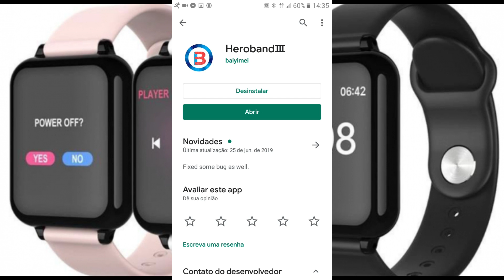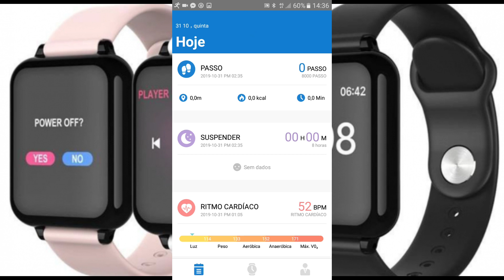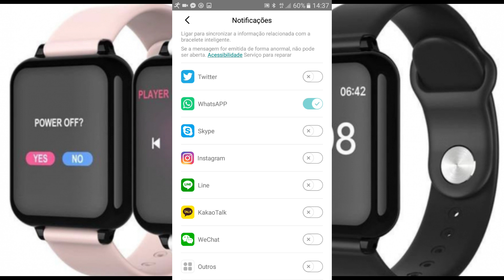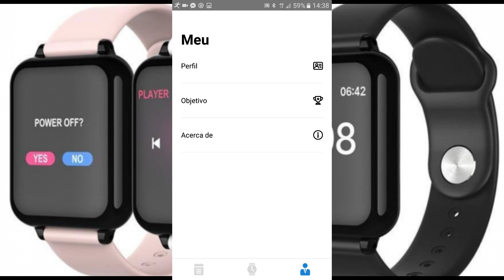pulseira inteligente b57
Link do Amazon Brasil

O pulseira inteligente b57que tem funções de aferir pressão, medir batimentos cardíacos, medir a oxigenação no sangre, para atividade esportivas.

IP67 pulseira inteligente b57 Resistente a água, podendo tomar banhou ou pegar um chupa.

 A pulseira inteligente b57 é ótima para corrida ou caminhada.